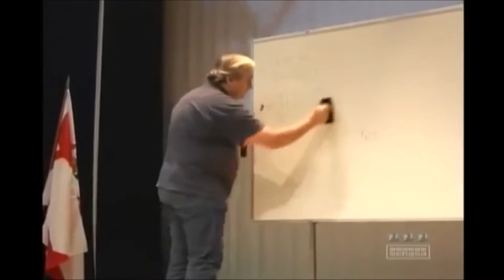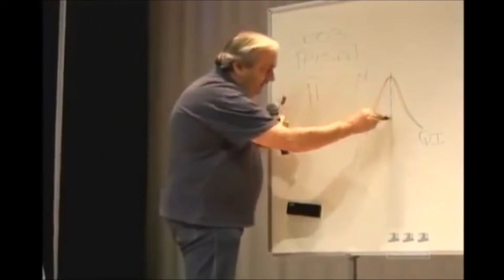PIERLUIGI PIAZZI FAZ ANÁLISE SOBRE SISTEMA DE ENSINO BRASILEIRA.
Professor Pierluigi Piazzi faz análise sobre sistema de ensino do brasil.